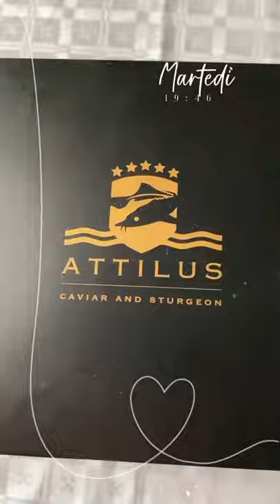Royal Siberian Caviar